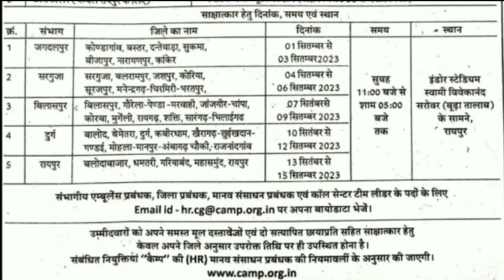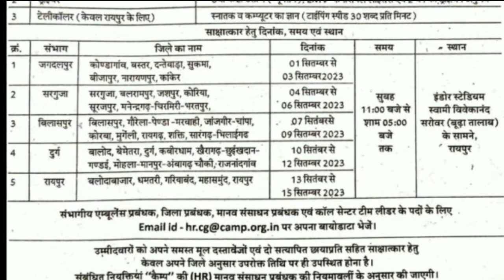🔥102 महतारी एक्सप्रेस में बंपर भर्ती/ पूरे CG से जल्दी देखे वीडियो | cg 102 mahatari express vacancy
🔥102 महतारी एक्सप्रेस में बंपर भर्ती | जल्दी देखें वीडियो | cg 102 mahatari express recruitment